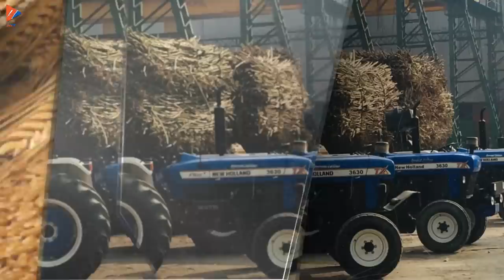Kamaad (ਕਮਾਦ) - Harvy Sandhu | Sugar Mill | A Reality Of Farmers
Reality of every farmer
pinned by "Harvy Sandhu"
Vadh Ke Jhona Rauni Karti
Paani Launde Ne Bottle Pauni Karti

Song: Sugar Mill
Singer: Harvy Sandhu
Composer - Harvy Sandhu
Lyrics: Harvy Sandhu
Video & Design - Arsh Khatri
Producer - Amrit Sandhu & Sukh Shergill
With The Blessings Of - S. Kabal Singh Sandhu & Harjinder Kaur Sandhu

lyrics
hor hafte nu beejni aa kanak
te rehni thodi sill balliye
odo baad wari aa jani kamaad di
te yaar rehne mill balliye

fer honi spray billo kanak nu
peepyan ch paani khadna
rabba kahdi tu banaai joon jatt di
oh pal pal painda marna
jado bhajj jande bhaiye
saale mar ke rupaiye
dimag janda hill balliye

poore urea de hunde nahio kharche
ni tainu kitho tumban lai deyan
billo poh maagh diyan ehe thandan
main paati loyi naal seh giya
dindi sarkaar vi dra kehndi hun dene laa
motran de bill balliye

sandhu datte wala gall sachi karda
o jattan da ki jeena jagg te
bhave millan hon bhave hon mandiyan
tha tha jattan nu he thagg de
gal dil te na laa bhana rabb da mna
karde a chill balliye